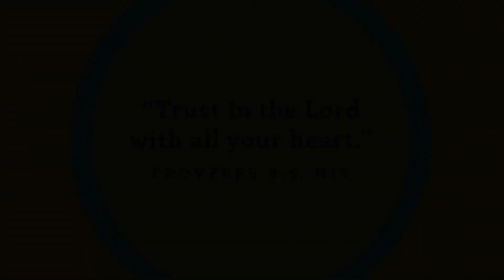MCC Kids @ Home Preschool (Armor Of God) (Press Play)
Preschoolers will learn that has given us everything we need to stand strong when we face difficulty and we need to put on the armor of God.